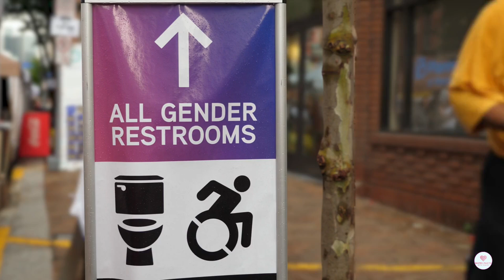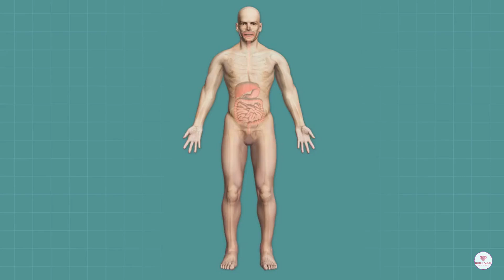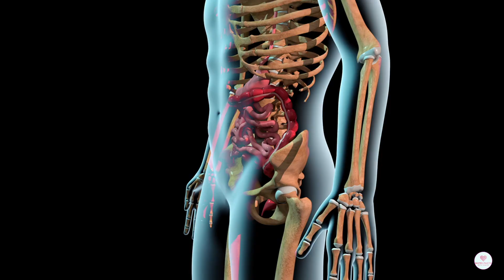It's NOT Normal if You Feel Like Pooping After Drinking Milk!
Lactose intolerance doesn’t directly impact your body’s ability to absorb calcium. Lactase, the enzyme lacking in lactose-intolerant individuals, only aids in digesting lactose, not in absorbing nutrients like calcium. However, if dairy is avoided due to lactose intolerance, you may miss out on an important source of calcium, which can be a concern over time. Fortunately, many lactose-intolerant people can still consume small amounts of dairy or try lactose-free products. Additionally, calcium is readily available in various non-dairy sources, including leafy greens, almonds, tofu, and fortified plant milks, allowing you to maintain adequate calcium levels without dairy.

Hi, follow us for more food nutrition tips! We will debunk as many myth as possible~